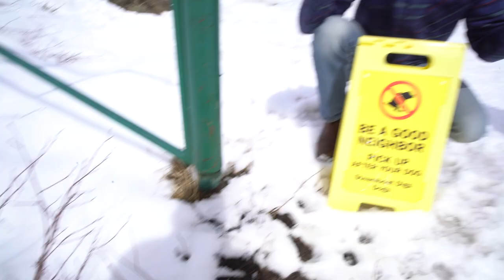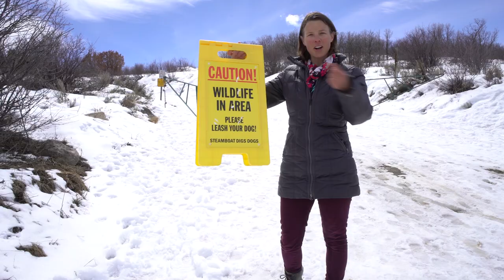Real Estate's Gone to the DOGS VLOG - No bones about it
Dog Town USA & Market Update Vlog#8